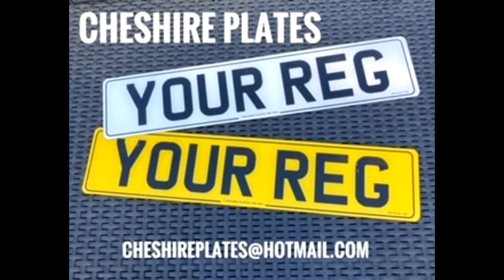Land Rover Defender Brake Disc Upgrade (Beryl)...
Fitting a set of Britpart vented, drilled and slotted Front brake discs to our 110 Overland camper Beryl. Very easy job to do and well worth the effort to improve brake efficiency..

Vehicle featured:  Land rover Defender 110 Ex RAF Drone recovery truck (Beryl)

Explore Offroad - Professional Offroad Driver Training & Events in Cheshire

In Part By:

BlackDogChem - Supplier of Automotive & Janitory Cleaning products in Crewe & Surrounding Areas
Contact Via Facebook:  Black Dog Chem
Cheshire Plates - maker & supplier and distributor of MOT quality Number plates to the Public & Trade

Cameras Used:  Panasonic Lumix G85
Microphones:   Rode Mic Go